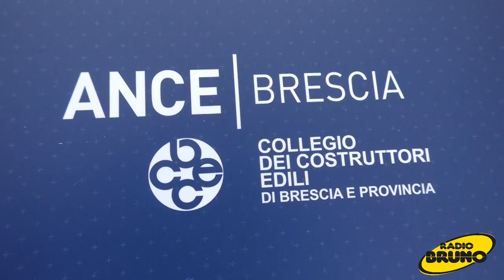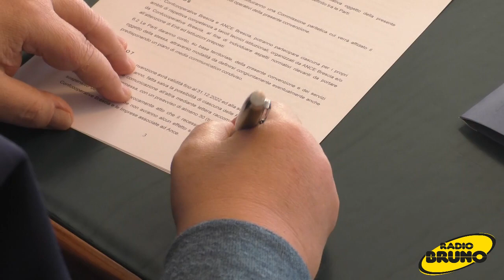Accordo tra Ance Brescia e Confcooperative Brescia per il Superbonus 110%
Ance Brescia e Confcooperative hanno siglato un’intesa per agevolare gli associati nell’applicazione degli incentivi fiscali attraverso la messa a disposizione di strumenti utili e innovativi. Gli obiettivi sono quelli di ottimizzare l’opportunità offerta dal Superbonus 110% e favorire il processo di riqualificazione edilizio. La parola d’ordine, secondo il presidente di Ance Massimo Deldossi, è fare sistema. Confcooperative invece ha promosso questo accordo per consentire alle cooperative aderenti di avere interlocutori affidabili.